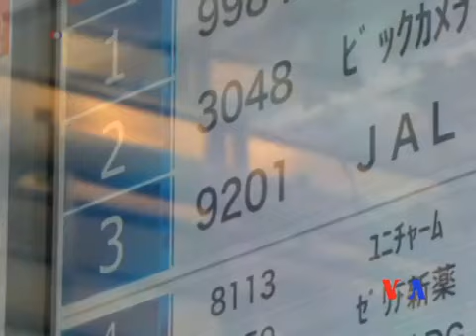日航訂購31架空中巴士A350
日本航空公司說，該公司訂購了31架A350寬體客機，這一交易將對美國波音公司在日本民航業的主導地位形成挑戰。日航星期一表示，該公司簽署了以95億美元購買31架空中巴士A350客機的協議，並保留另行購買25架的選項。